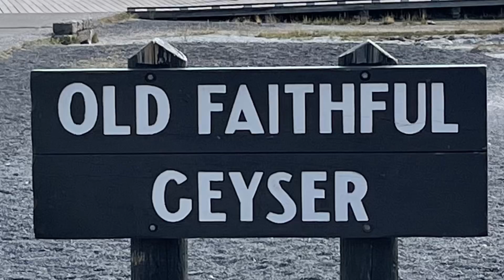Old Faithful Amazing Pictures and Videos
YELLOWSTONE! It's all Amazing!! Even better than the tv show! If you haven't been, I highly recommend going. Somehow someway, you've gotta see this in person.
This was the 14th stop on our 6 week motorhome trip. I wish it was sooner and we had stayed longer, but I'll take it! Until next summer.

We're now back in Las Vegas. Its HOT!! Like 111 hot and we only have 2/3 AC units working right now. UGh. It'll be ok.

Now that we're back, we have 2 high stakes live fantasy football drafts this week at Planet Hollywood. We'll be staying at Vdara, but I'm going to see if I can live stream the draft! Of course there will be gaming, eating and rooms stuff. There is so much here, sometimes its hard to decide where to go LOL

Link to the Glacier Park Playlist, cause if you're gonna do Yellowstone, you're gong to want to do Glacier as well!